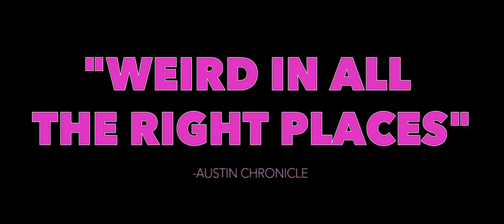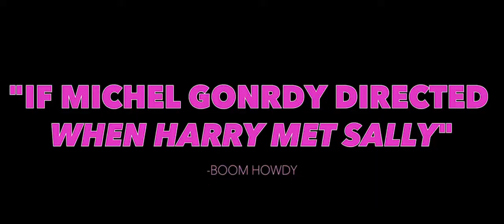The Relationtrip Official Trailer (2018) | Renée Felice Smith, Matt Bush Comedy Movie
Own the Film Today:
Amazon DVD

Synopsis:
SYNOPSIS: At an age when everyone around them is finding love and settling down, self-proclaimed loners Beck (Renée Felice Smith) and Liam (Matt Bush) are emotionally hibernating through adulthood.

After bonding over their mutual disinterest in relationships, they decide to go away together on a 'friend' trip. And that's when things get weird. Really, really weird.

Featuring hands-on practical effects, dynamic storytelling, and one very charismatic puppet, THE RELATIONTRIP marks the feature directorial and writing debut of Renée Felice Smith (NCIS: Los Angeles) and C.A. Gabriel. The duo combines their unique voices with fresh innovation to subvert romantic tropes and craft a story that is as playfully heart-warming as it is cleverly surreal.

Director: Gabriel, Reneé Felice Smith